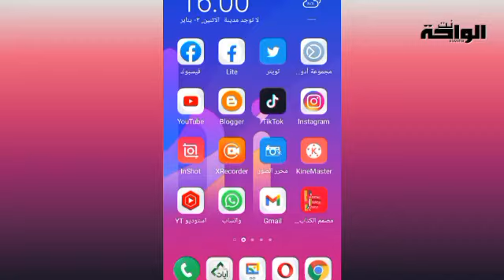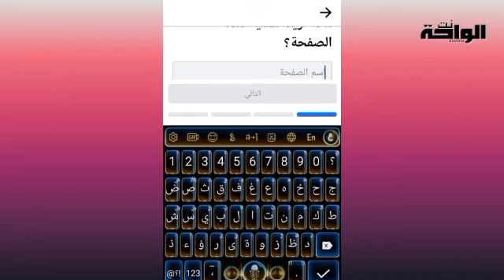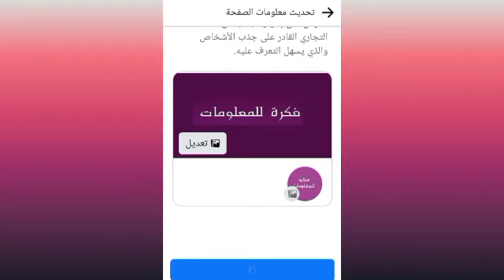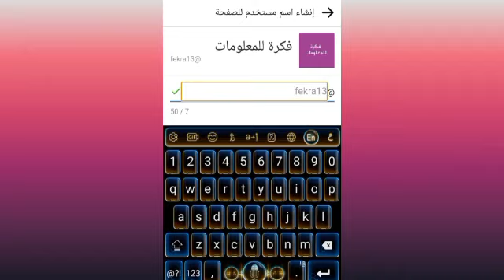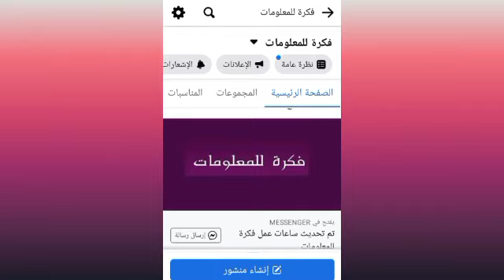إنشاء صفحة فيس بوك عن طريق الهاتف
طريق إنشاء صفحة فيس بوك عن طريق الهاتف ومن داخل تطبيق